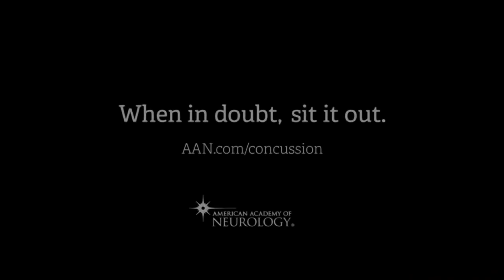SeibertKeck Insurance Partners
John Grillo, of SeibertKeck Insurance Partners, speaks with Buzz on Business on Brunswick Area Television